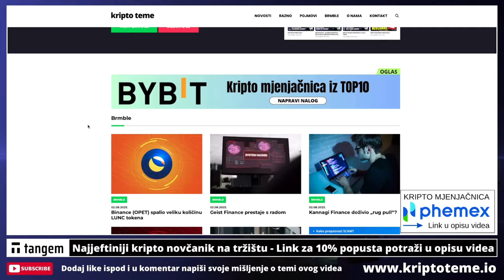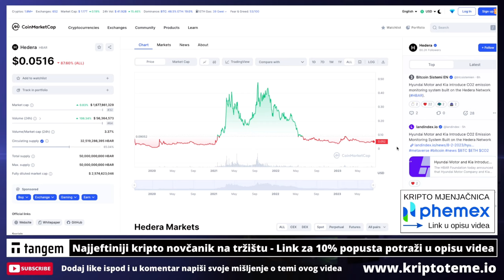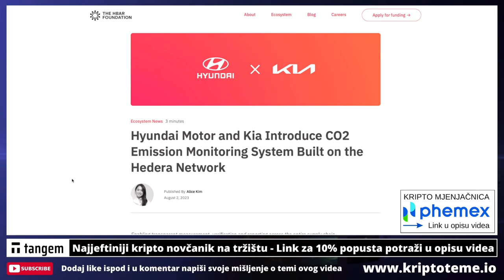HEDERA HBAR NOVOSTI 😳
Hedera HBAR kripto novosti

REKLAMA U UVODU VIDEA:
Lucky Block
(Koristiti VPN za ulaz)

KRIPTO TEME

kripto teme
BalkanCrypto zajednica raste iz dana u dan
kriptovalute novosti
bitcoin ulaganje
kako kupiti kriptovalute
kriptovalute KRIPTOVALUTE
KRIPTOVALUTA
kriptovalute edukacija
kriptovalute novosti
KRIPTOVALUTE live
KRIPTOVALUTE
kriptovalute novosti
ulaganje u rizične kripto projekte
hedera hbar
HBAR HEDERA